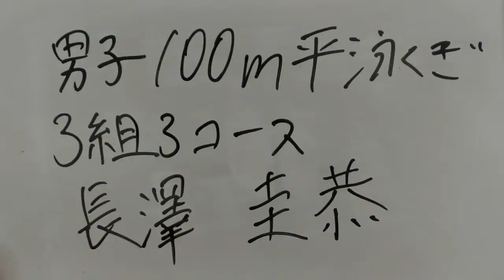関カレ 100m Br 長澤